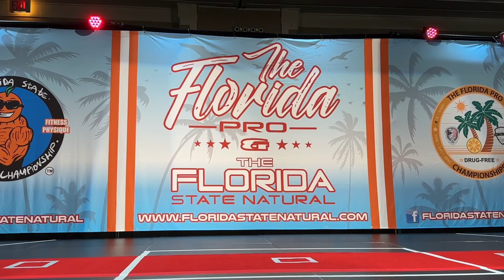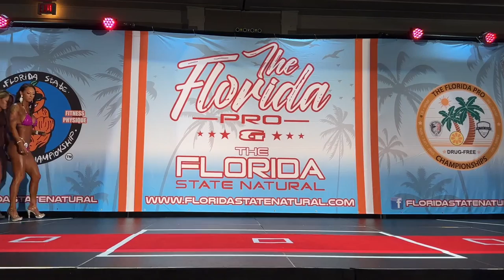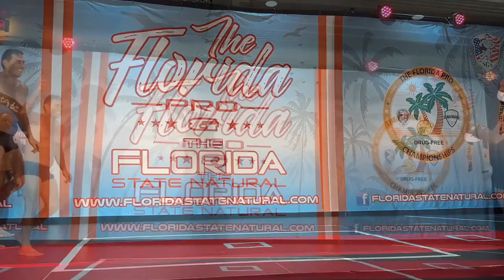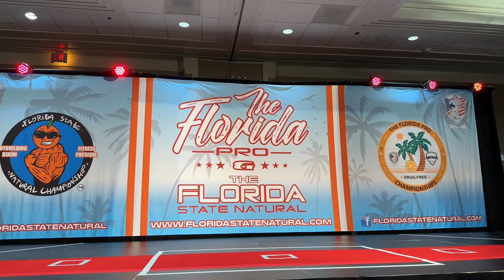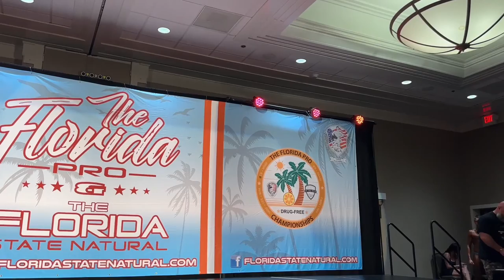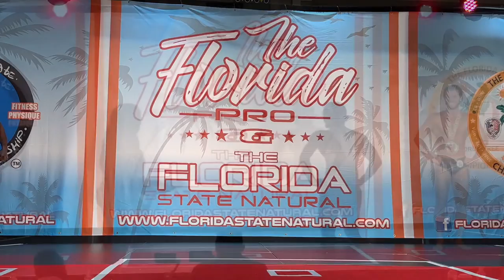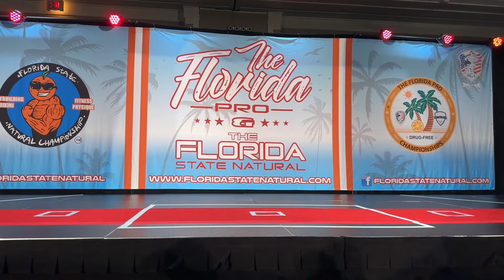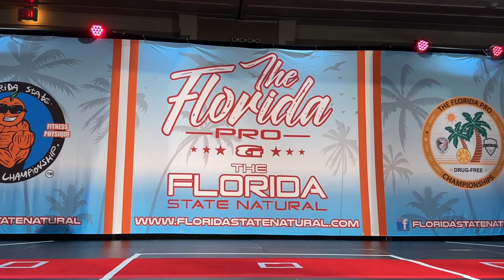AMATEUR FINALS: The Florida State Natural Bodybuilding Championships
Start time: 2:30 EST / Order of Events scroll to the bottom

Thank you for tuning into the Florida State Natural Bodybuilding competition.  This will be streaming in FullHD and a robust WiFi is recommended for your best viewing experience.  This is a live production and we are grateful you decided to tune in, we intend on delivering a fun, educational, and community building atmosphere.

Super Chats and Super Stickers are appreciated and will go towards Subculture Live's continued Media Coverage of Natural Bodybuilding.

The  Live Chat will be on and we look forward to answering all your questions and sharing many of your comments.   Who will have the rowdiest fans in the live chat?

Live Commentary will be provided by Sammy Jo Feenburg, Allen Katherman, Robin Evans, and Chris Spruell.  We will also have several special guests joining us on the microphone.

Order of Events:

A BLOCK (The Florida State)

Novice Wellness (Routines / Awards)
Novice BB    (Routines / Awards)
Novice Womens Physique   ( Routines / Awards)
Novice Classic Physique   (Routines / Awards)
Novice Womens Figure   (Turns / Awards)
Novice Mens Physique   (Walk  / Awards)
Novice Bikini   (T-Walk / Awards)

B BLOCK ( The Florida State)

Masters Wellness (Routines / Awards)
Masters Mens BB   (By Age / Routines / Awards)
* Masters Mens BB  Overall (Comparisons / Award ) *
Masters Womens Figure  (By Age / Turns / Awards)
* Masters Figure Overall (Comparisons / Awards)*
Masters Classic Physique   (Routines / Awards)
Masters Mens Physique    (Walk / Awards)
Masters Bikini   (By Age / T-Walk / Awards)
* Masters Bikini Overall ( comparisons / Awards )*
5 Minute Break

Amateur Bikini Model
(Walk and Awards)

Guest Posers Routine

10 Minute Break

C BLOCK

Wellness (Routines / Awards)
Mens Open BB  (By Class / Routines / Awards)
* Mens BB Overall (Comparisons / Awards) *
Womens Physique   (Routines / Awards)
Classic Physique Open   (Routines / Awards)
Womens Figure Open A&B   (Turns / Awards)
 * Womens Figure Overall (Comparisons / Awards) *
Mens Physique Open   (Walk / Awards)
Bikini Open A&B   (T-Walk / Awards)
* Bikini Overall (Comparisons / Award) *
* Special Awards *